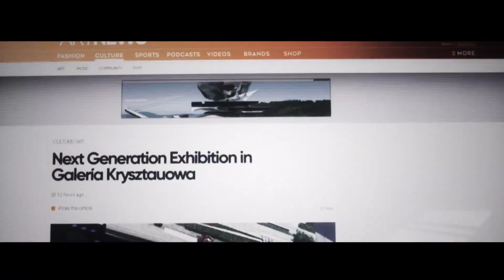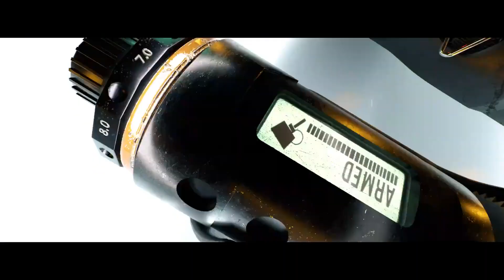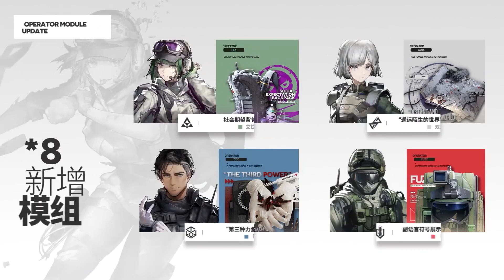Arknights X RainbowSix: Siege - Operation Lucent Arrowhead PV (ซับไทย)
Arknights X RainbowSix: Siege - Operation Lucent Arrowhead PV l ปฏิบัติการ หัวศรทอแสง (ซับไทย)

*หากมีข้อผิดพลาดอะไร สามารถcommentมาพูดคุยกันได้เพื่อคุณภาพของคลิปในอนาคต*

ตัดต่อ: Fastrevive
แปล: Fastrevive